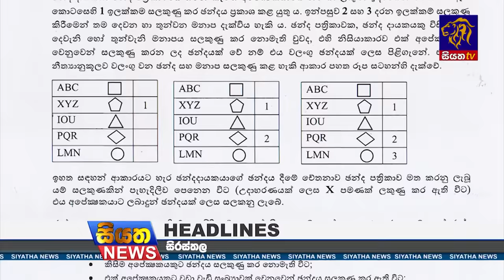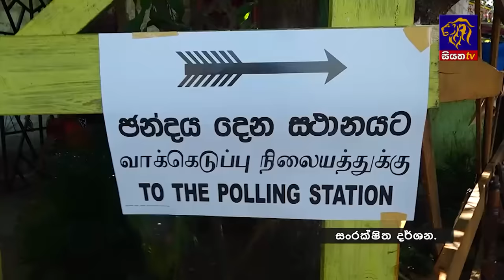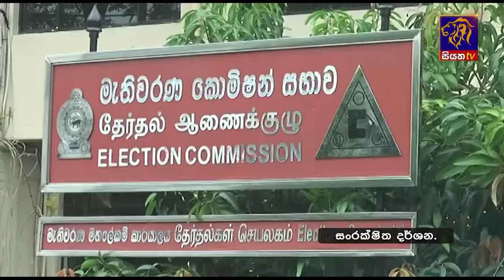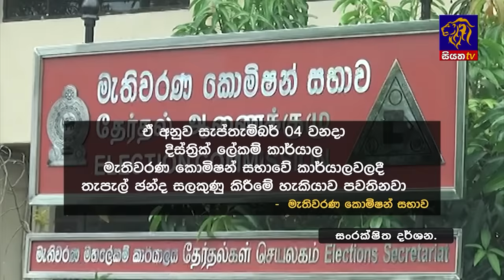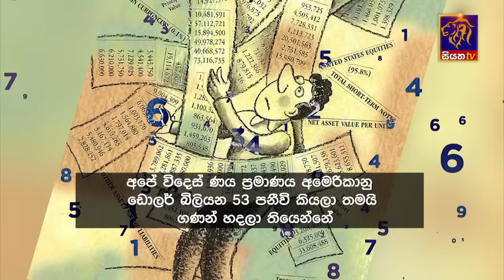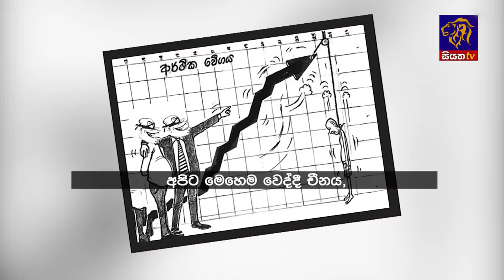Siyatha News | 06.00 AM | 31 - 08 - 2024